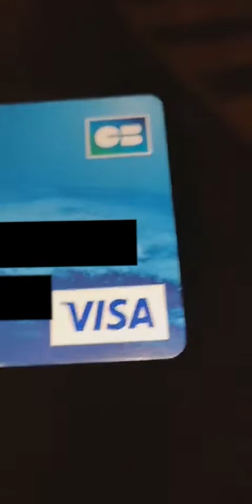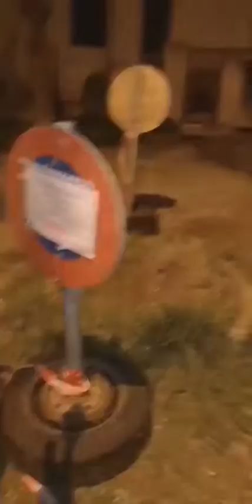lundi soir avec Sam et Rémi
c'était la nuit du 10 février 2020, avec Sam on a trouvé un carte bleue qui se trouve être celle du père de Luce, une amie à nous. Banco ! on est allés la ramener, puis on a eu de l'énergie.